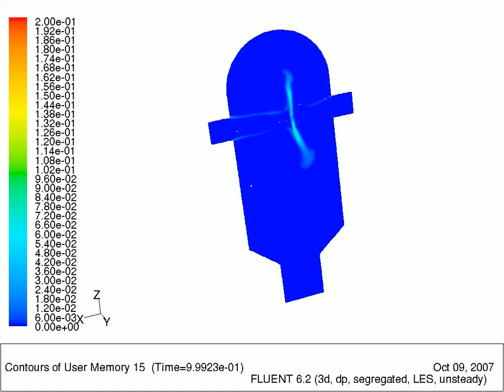Mixing and reaction in CIJR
Filtered mixture fraction variance predicted by LES in a CIJR for Rej = 704; more information on: MARCHISIO D. L., Large Eddy Simulation of mixing and reaction in a Confined Impinging Jet Reactor, COMPUTERS & CHEMICAL ENGINEERING, 2009, Vol. 33, 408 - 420.